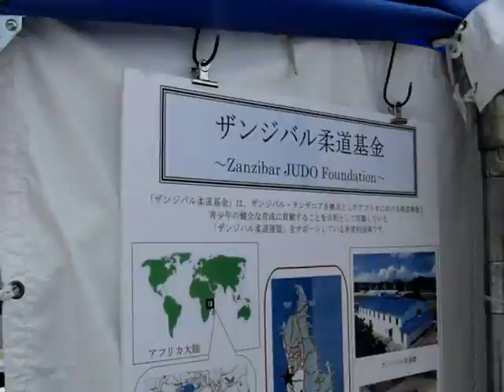アフリカン・フェスタ2010 ザンジバル柔道基金のブース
アフリカン・フェスタ2010
朝の散歩2010/06/13
横浜レンガ倉庫前付近
ザンジバル柔道基金のブース
準備中